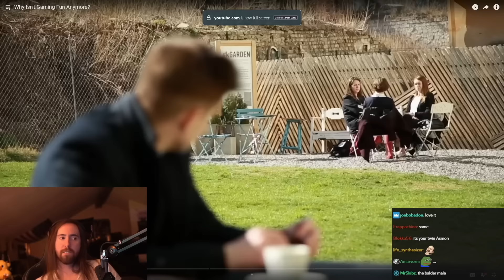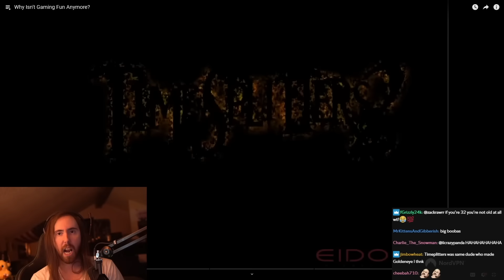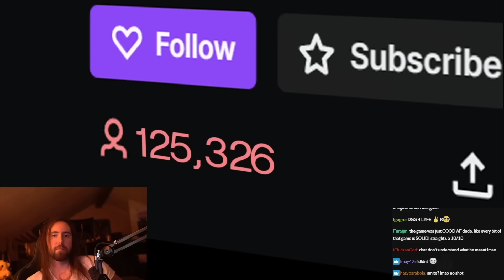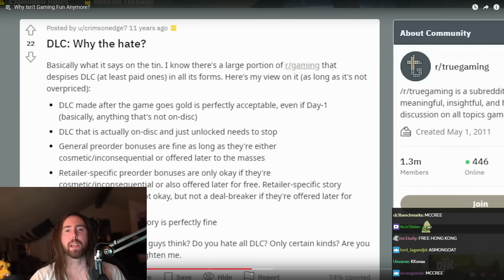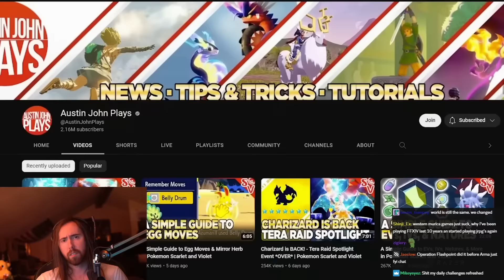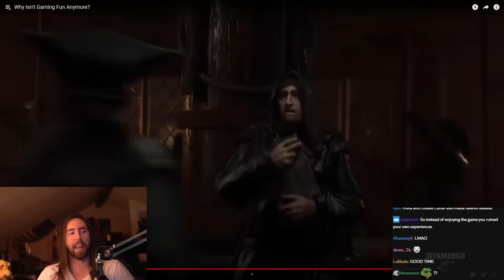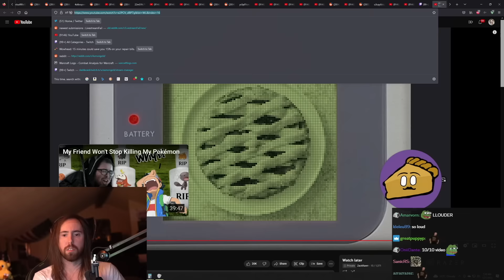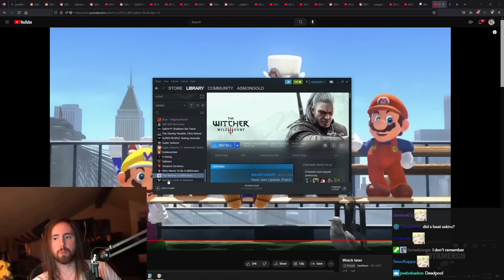"Gaming Isn't Fun Anymore"